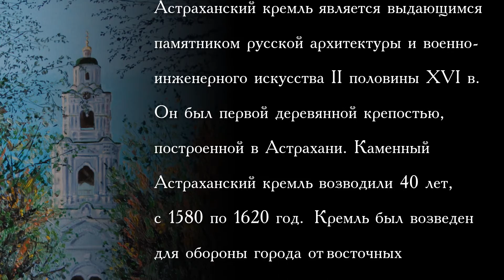Астраханский кремль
"Кремли России в изобразительном искусстве"
Астраханский кремль является выдающимся памятником русской архитектуры и военно-инженерного искусства II половины XVI в. Он был первой деревянной крепостью,
построенной в Астрахани. Каменный Астраханский кремль возводили 40 лет, с 1580 по 1620 год.  Кремль был возведен
для обороны города от восточных неприятелей. Местом для строительства стал Заячий (Долгий) бугор - наиболее высокая точка местности.
(Музыкальное сопровождение:  П.И.Чайковский - Ночевала тучка золотая, ст. М. Лермонтова - Камерный хор Минина)